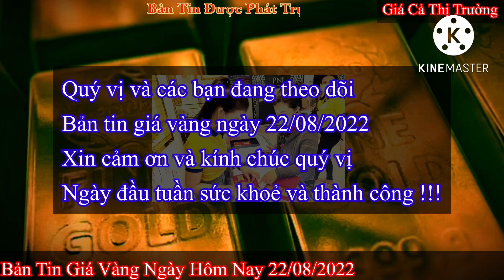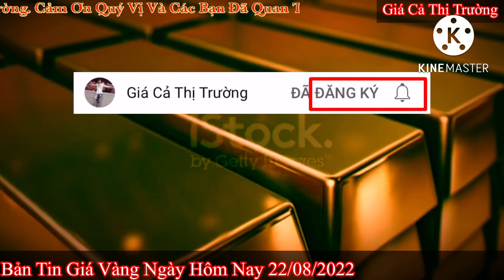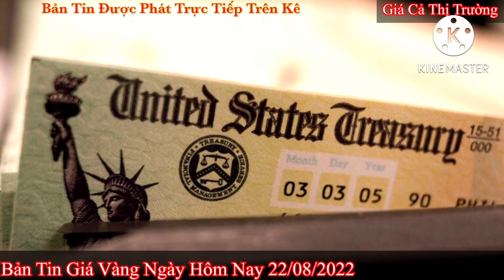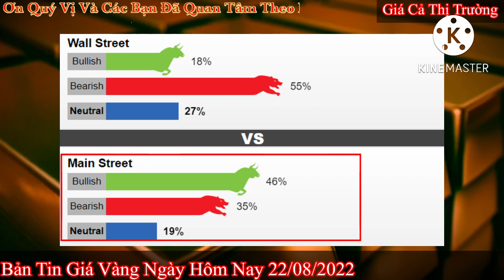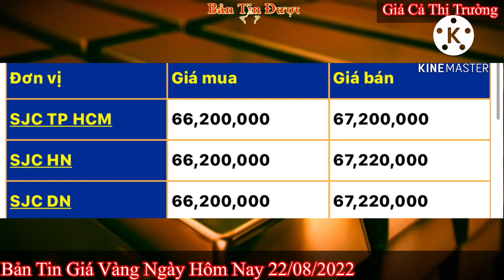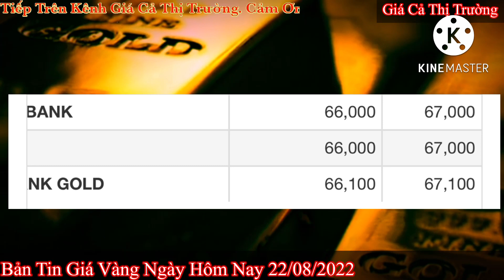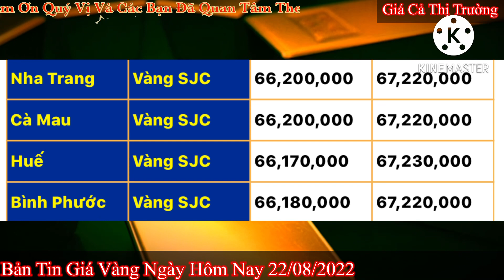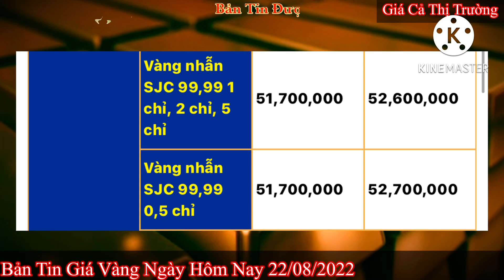Giá vàng hôm nay 9999 ngày 22/8/2022 | GIÁ VÀNG MỚI NHẤT || Bảng Giá Vàng SJC 9999 24K 18K 14K 10K